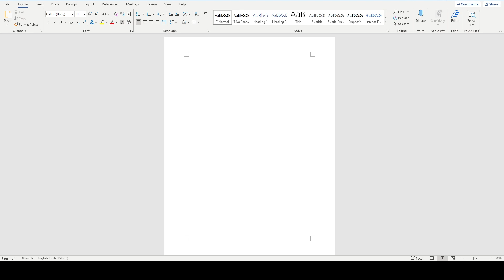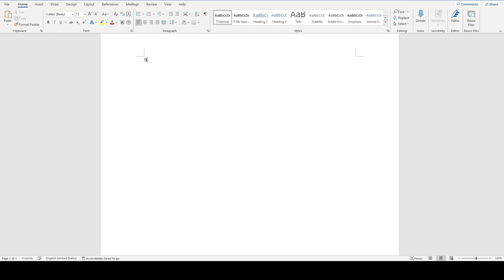Typing 1-100 with Microsoft Words...